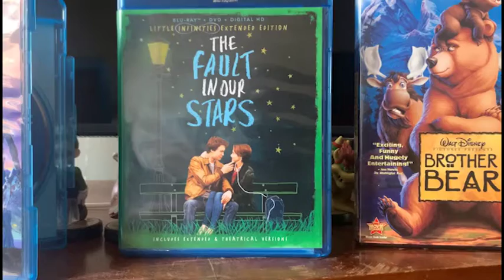Movies with Mom Ep 2: The Fault in Our Stars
Hi, Welcome to the series where I'll be talking about my mom through the medium of film. This is the second part of 6. They're all relatively short and in some, I get pretty emotional. If you're cool with that I hope you enjoy the next couple of videos.

Cancer but make it romantic.

Lmao I got ads now.